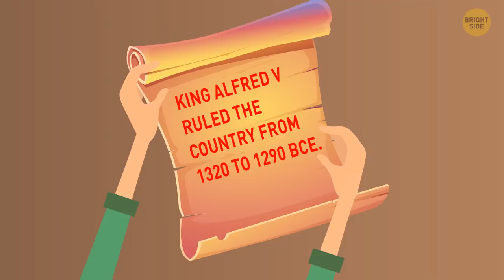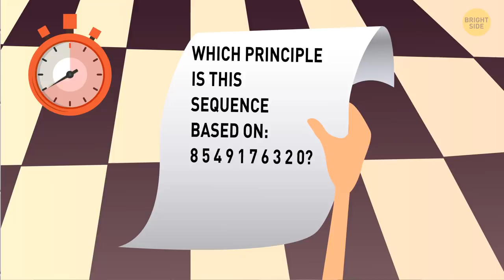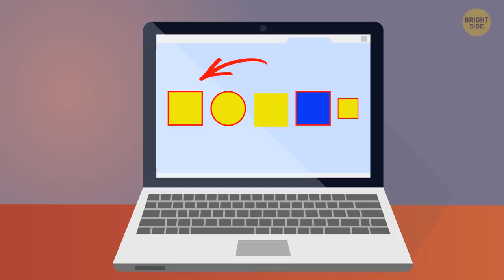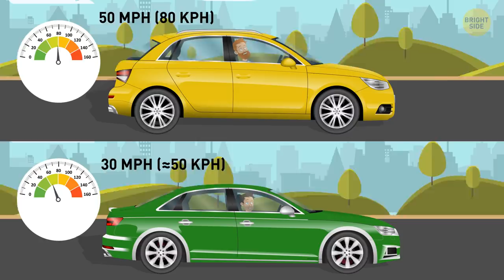18 Riddles Stumped Me but You'll Crack Them Easy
Looking for challenging riddles? 🤩 Here's the right place! These 18 riddles with answers will bring your inner Sherlock to life. Boost your brain work and pump up your smarts! Don't hesitate to pause the video if you need a little more time to think. Pay attention to all the details - they might be the crucial clues that'll lead you to the solution. Ready, riddles, go! 😎